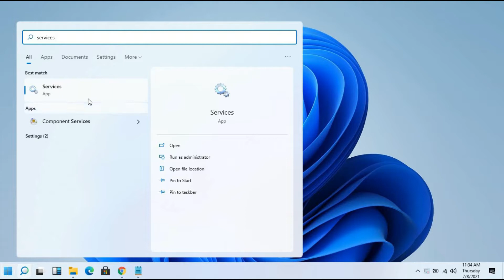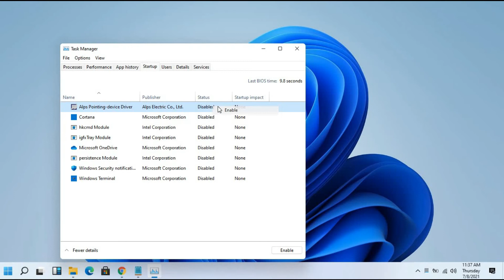How To Fix 100% Disk Usage in Windows 11